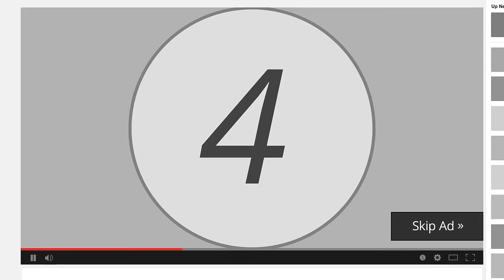Effective Ads in 5 seconds